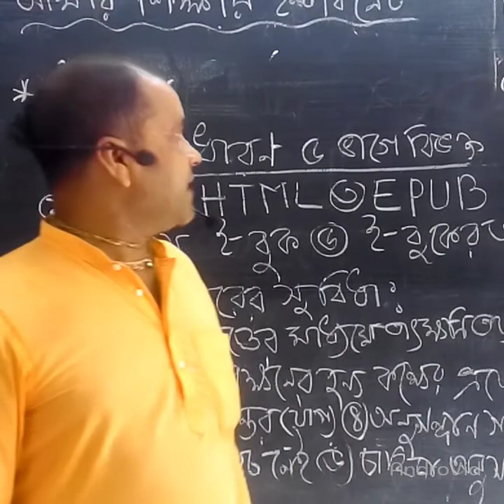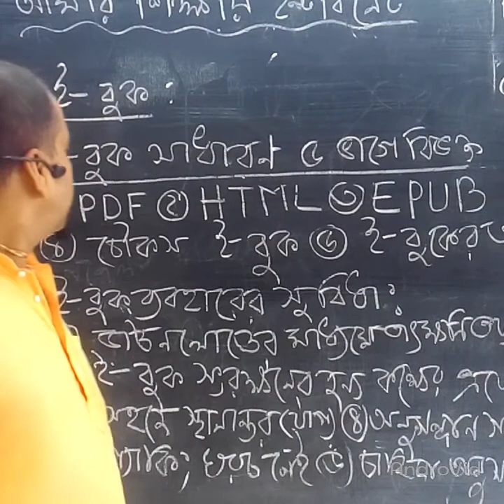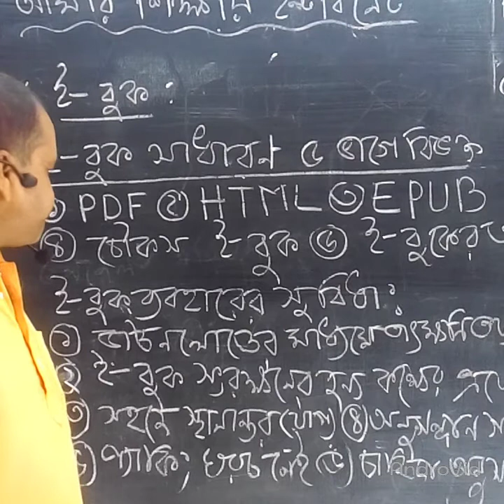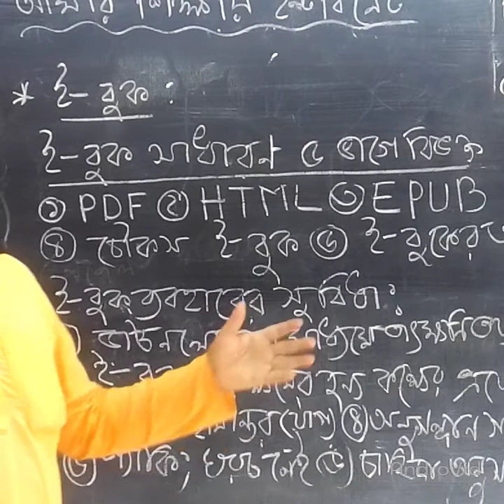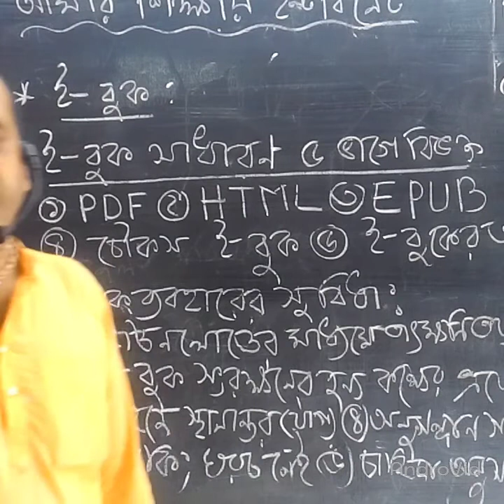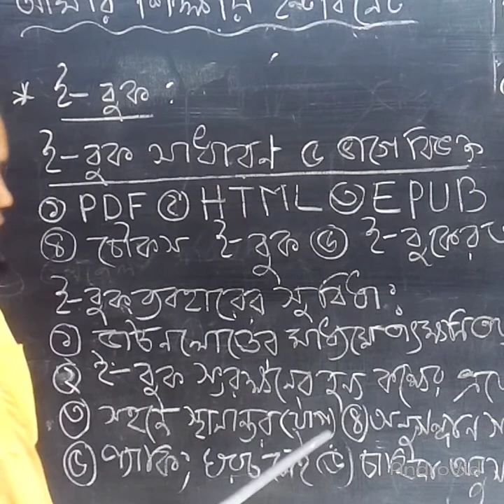Class 9: ICT- khagendra Nath shaha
Class 9 : ICT class